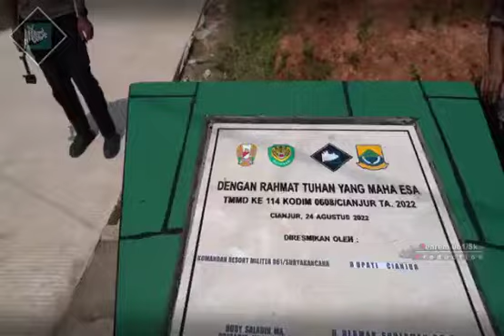Danlanud Atang Sendjaja Tutup TMMD Ke-114 Di Cianjur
video :@penrem061sk5